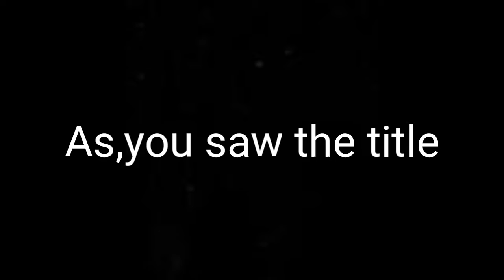Subscribe @Anant Horror Gamer if u ready!!